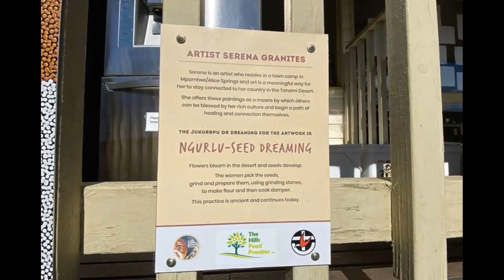Flame Community Garden (Tecoma)